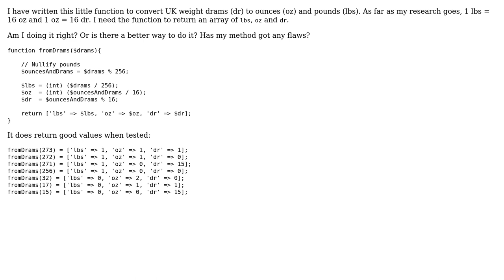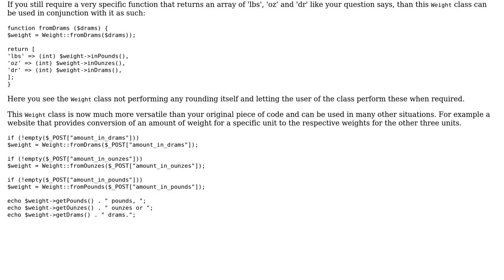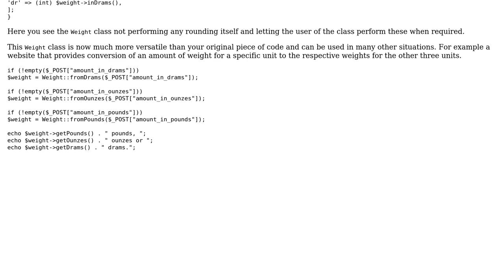Code Review: Converting UK drams to ounces and pounds in PHP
With thanks & praise to God, and with thanks to the many people who have made this project possible! | Content (except music & images) licensed under CC BY-SA | Music | Images & others | With thanks to user Thijs Riezebeek user s7Q user Jamal and the Stack Exchange Network Trademarks are property of their respective owners. You are responsible for your own actions.